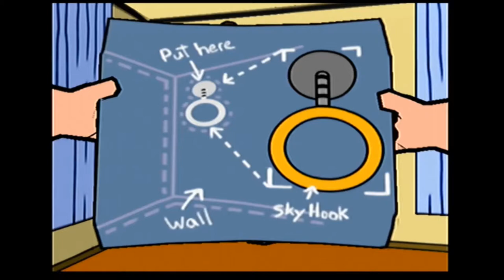Let's Play Family Guy | EP#1 | [2006 Playstation 2]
Today, we're taking a break from The Sims 2 and bringing you something with a little bit of humour!